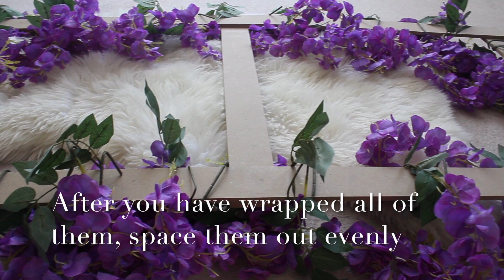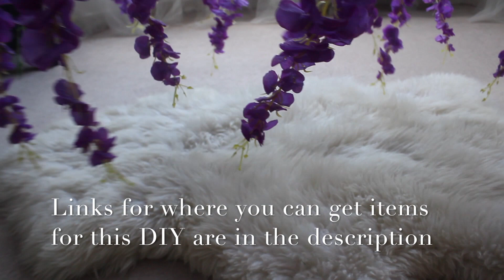How To Make A Wiseria Garland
HOW TO MAKE A WISTERIA GARLAND. In this video I show you how you can make your very own, very easy wisteria garland.

Here are the links where you can get the items for the DIY: Faux wisteria
Faux vines
Frame - (My frame came with some packing of furniture I bought but you can get a Garden Trellis which is what I would probably use if I didn't have my frame. Ultimately, you can try and search for an open frame) Here you can get Garden Trellises